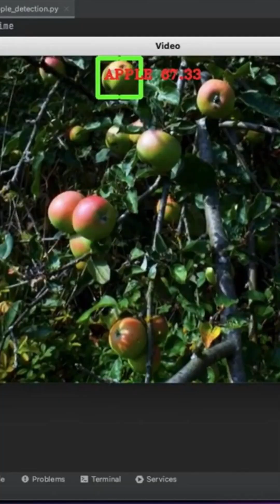What is Supervised vs Unsupervised learning?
Ever wondered how machines learn to think like us? This video breaks it down with relatable analogies: a self-driving car planning your trip, or exploring a new city with or without a map. 🚗🏞️ Whether you're into guided learning or discovering patterns on your own, you'll see how supervised and unsupervised learning shape the AI we use every day. A must-watch for anyone curious about the future of smart technology!